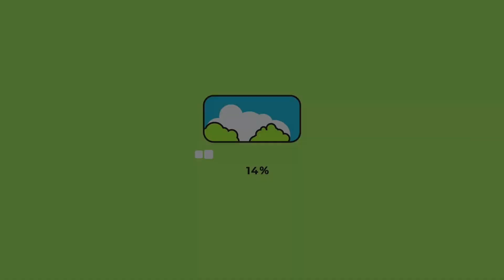full on dieting 😭😢😫